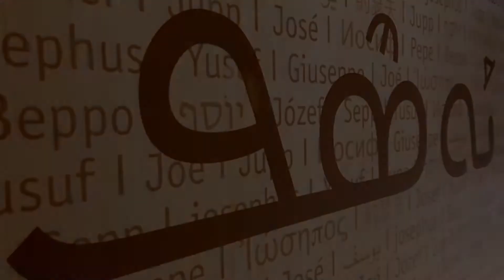27 Biologieraum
In kleinen Clips geht's einmal über's Schulgelände und durch das alte Schulgebäude der Real- und Gesamtschule Sankt Josef in Bad Honnef. Das Schulseelsorgeteam mit Schulseelsorger Pfr. Torsten Kürbig und Daniel Trojansky (Lehrkraft für Religion, Geschichte und Robotik) erklärt einige für die Schulgemeinschaft wichtige Personen, Orte und Gegenstände des Schulalltags, verbunden mit einem Wort aus der Bibel und einem Gebet oder einem Segenswunsch für den Tag.

27: Wer von Euch kannte bereits die Geschichte von Jona?